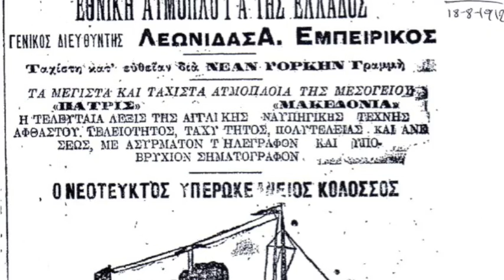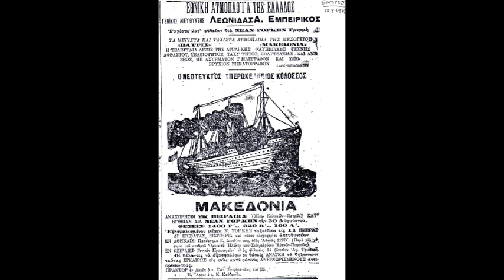Macedonia (cruiser) Greek passenger steamship. 1912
Macedonia (cruiser) Greek passenger steamship. 1912 - Μακεδονία (εύδρομο).
In the name MACEDONIA was called the Greek passenger steamship built 1912, took part in the First Balkan War as compelling auxiliary cruiser, troop and floating hospital. Belonged to the shipping company "National steamers Greece."
The A / P - Y / C MACEDONIA built in 1912 in English shipyards James Laing & Sons Ltd in Sunderland, England, on behalf of "National steamers Greece. She had a displacement of 6,333 to close., A total length of 422 feet and maximum width of 51 feet. It was steam dipleliko brought two large masts, two chimneys with two-storey superstructure where on the upper deck brought nine lifeboats on each side. The speed reached to 17 knots.
The first (inaugural) trip after hoisting the Greek flag made on April 5, 1912, in line Piraeus - Patras - Marseille - Cadiz - New York carrying immigrants, was one of the first Greek Ocean Liners.
After some travel and entry in the meantime the First Balkan War, the Greek government decided the requisition of that and outfitted as an auxiliary cruiser (cruiser) and troop commander under Commander P. Tsoukalas. Then the naval squadron was under the cruiser, then the Royal Navy under Commander moirarcho, master J. Damiano.
At 10:30 hours of January 3, 1913 Located at the port of Syros and specifically the Waterfront "Fishermen," which had sailed two days ago, and having "masked fire 'drumfire accepted by the Turkish artillery CHAMIDIE which had sailed from night off the port of Syros.
The CHAMIDIE, commanded by Hussein Rauf Bey had managed to enter the Aegean without noticing Admiral Kountourioti who despite repeatedly commands the government has failed to persecutions n face the full force of the Turkish fleet On leaving the Dardanelles.
From the Turkish bombing that caused extensive damage and fires, and that by opening hydrants sprawling ship sank. Noted that Macedonia was not reciprocated by fire in the unequal struggle that in order to accelerate the attack without danger the port and create civilian victims of Syros.
After ten days the anelkythike Macedonia under its own power by venting bilge and repaired temporarily, at the expense of the government and two years later was sold to Dutch company where he hoisted the Dutch flag. The new owners retained the same name wherever he traveled until 1921. The year that was purchased by the company where he Lud Latin name Pinzio ". Remained so for energy until 1932 where she was scrapped.